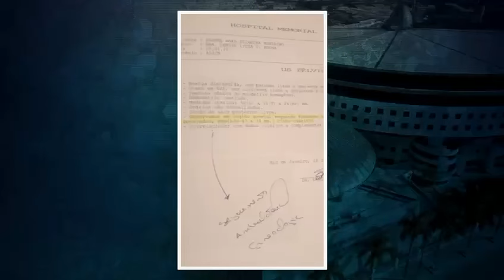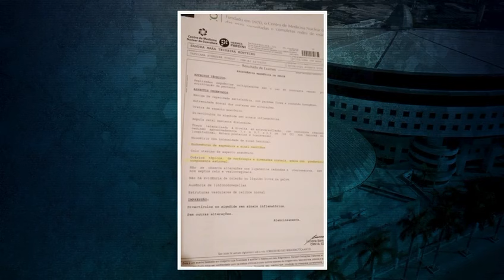A FÉ É BRUTA!